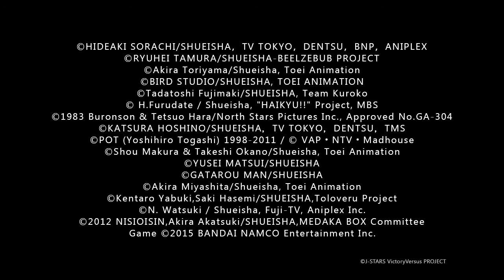J-STARS Victory VS+_20220428121528